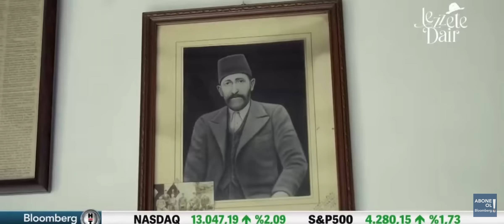Lezzete Dair 11. Bölüm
Farklı kültürleri ve coğrafyaları mutfak penceresinden anlatan Lezzete Dair 11. Bölümünde Kastamonu'da!